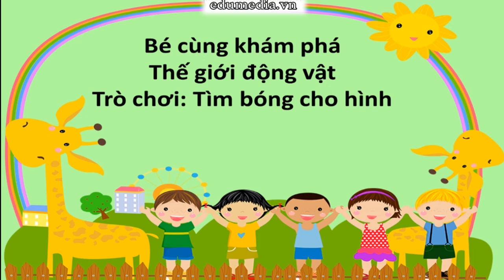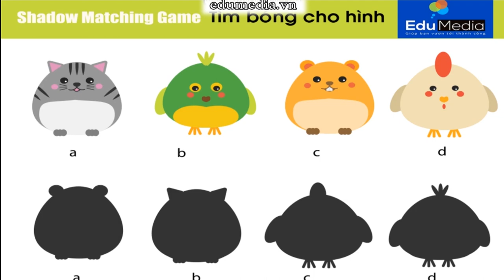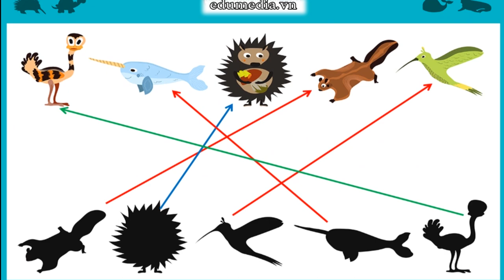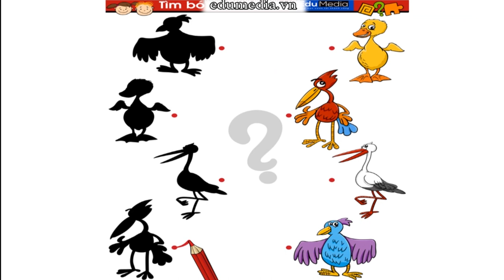Bé học online: Hoạt động khám phá: Thế giới động vật - TC: Tìm bóng cho hình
Đây là trò chơi bản quyền Edumedia.vn được soạn bằng phần mềm PowerPoint